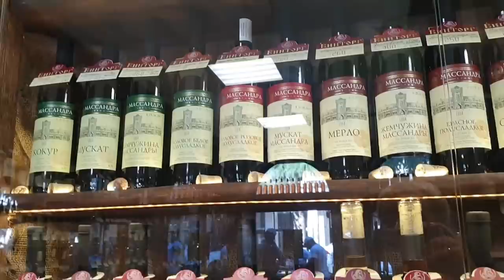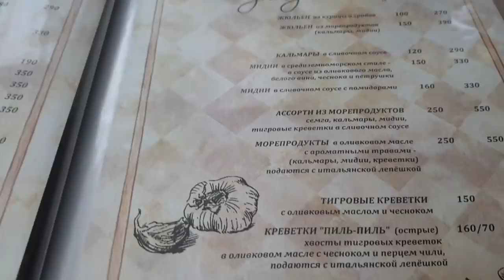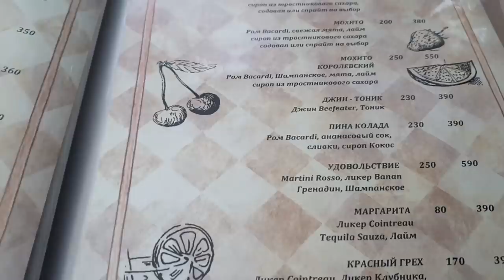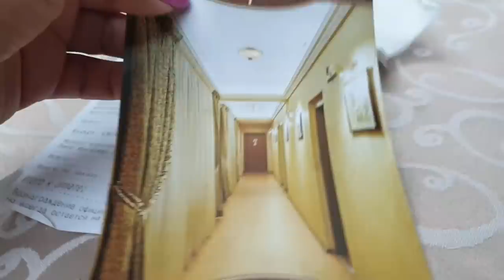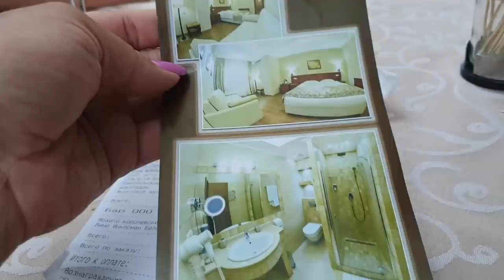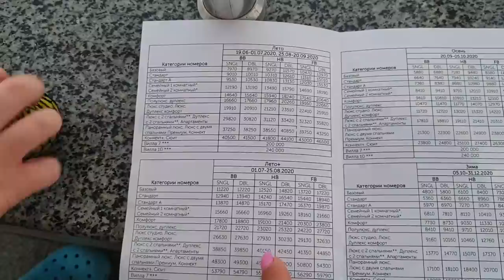Крым сезон 2020 Отпуск на Черном Море и в "МОРЕ" Такого ассортимента Вин я еще НЕ видела.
Крым сезон 2020 Отдых на Черном Море и в "МОРЕ"  Такого ассортимента вин я еще НЕ видела

Выбирайте и покупайте туры онлайн по ценам туроператоров на сайте Travelata по ссылке